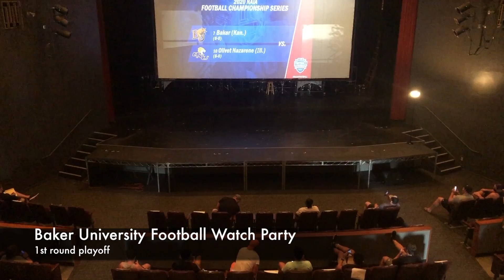Baker University Football